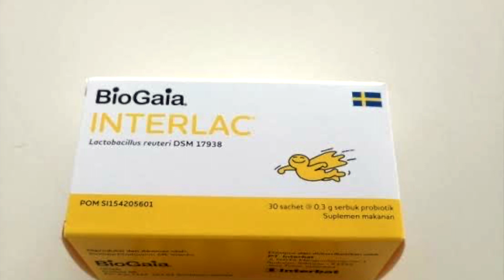REVIEW INTERLAC DROP DAN INTERLAC BUBUK | CERITA SELAMA PEMAKAIAN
Semua produk shopee yang sudah pernah aku coba klik down bellow

Assallamuallaikum ...
Terimakasih sudah nonton video nya, jangan lupa dukung aku dengan subscribe dan tonton juga video video aku lainnya. awal mulanya youtube ini ada karna aku senang banget sharing pengalaman dalam bentuk video dan keterusan sampai sekarang hehehe aku harap apa yang aku bagikan disini bermanfaat juga menghibur ya.

Salam Hangat

       Dyah🥰

Peralatan youtube